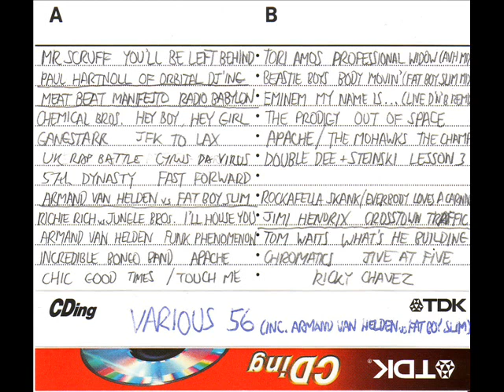live uk rap battle - cyrus da virus vs ?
fosters ice live uk rap battle hosted by funky dl